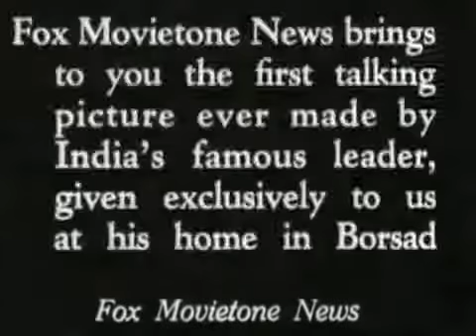Mahatma Gandhi First Television Interview 30 April 19311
First and ONLY TV-Interview with Mohandas Karamchand Gandhi !